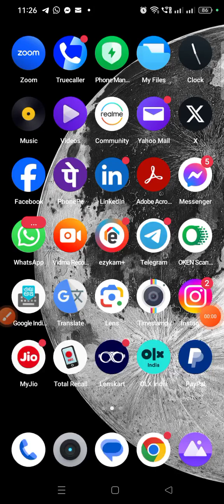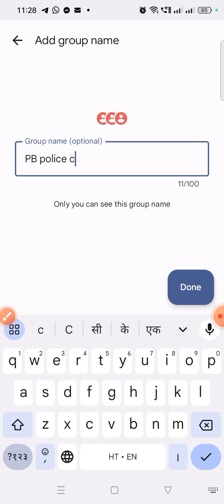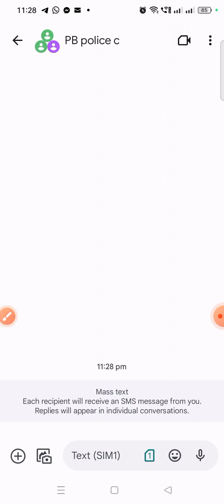Realme मोबाइल से bulk SMS किस प्रकार से किए जीते हैं, आइए जानते हैं